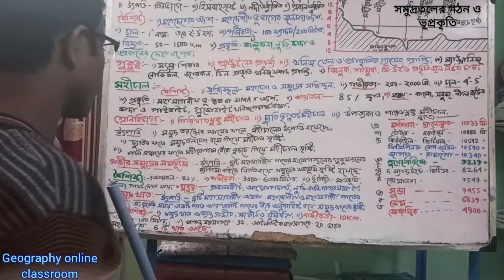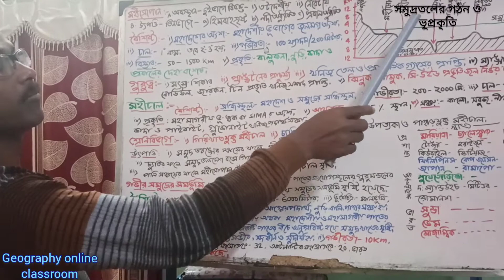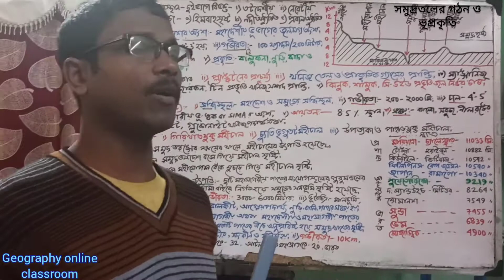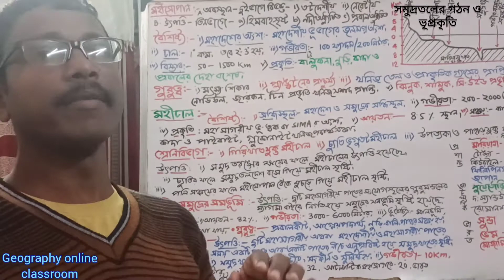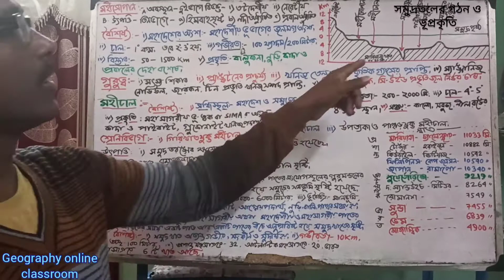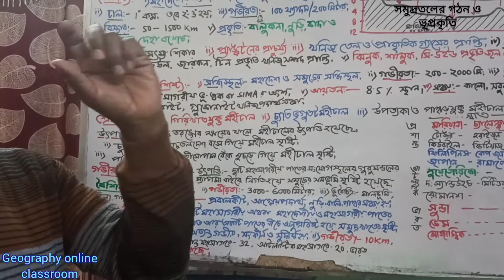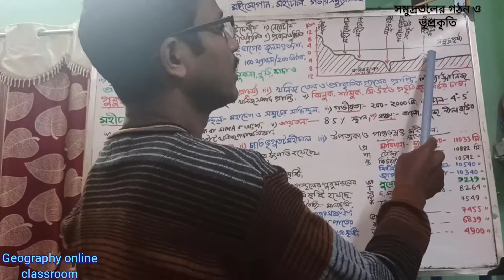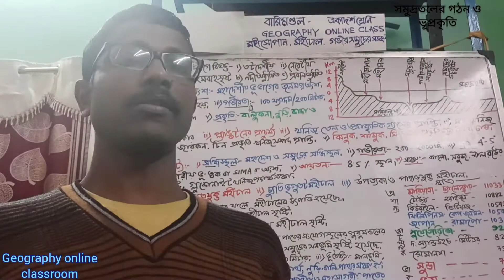:মহাসাগর তলদেশের ভূপ্রকৃতি: মহীসোপান ও মহীঢাল Topography of Ocean Floor Class xi একাদশ শ্রেণি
:মহাসাগর তলদেশের ভূপ্রকৃতি:
মহীসোপান, মহিঢাল, গভীর সমুদ্রের সমভূমি , সমুদ্র খাত, শৈলশিরা।
:Topography of ocean floor:
Continental shelf, Continental slope,Deep sea ocean and ocean deeps.
 Class XI
একাদশ শ্রেণি
:***West Bengal council of higher secondary education.***
 Bengali medium.